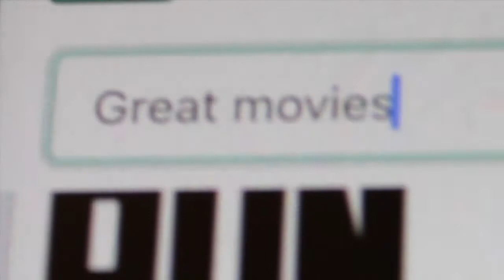All Star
Made this Oakwood’s Spring Sing, which was to celebrate the start of Spring
I was the only one who made a video

(Sort of a follow-up to my Christmas in Hollis video)